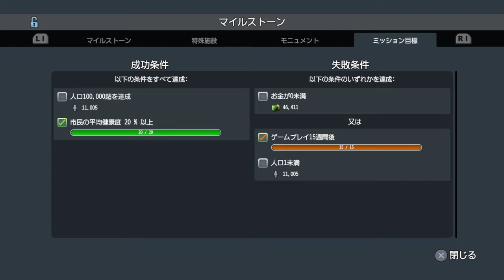シティーズスカイラインPS4版－揺れる大地編ー＃4 (修正版)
先程UPした動画に誤りがありました。
報告して下さった方、本当にありがとうございました。
そして、同じミスを二度もしてしまい、申し訳なかったです。
先ほどの動画は、この動画をUP次第、削除させていただきます。